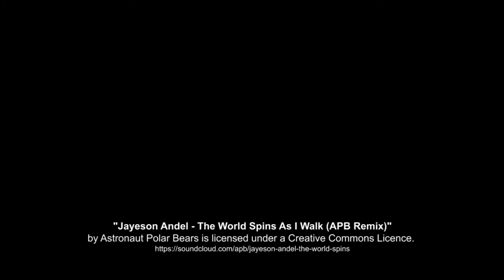TVS Package Sample Indian Ocean 2014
A short excerpt from the Indian Ocean 2014 Championships, showcasing the capabilities of the TVS Package offered by 4Style Media.

The showcased package allows for up to 4 different camera angles in full high definition with the optional addition of logos and video playback.  This stream can be sent to any large arena screen, streamed live over the internet and is simultaneously recorded for archive as a digital copy.